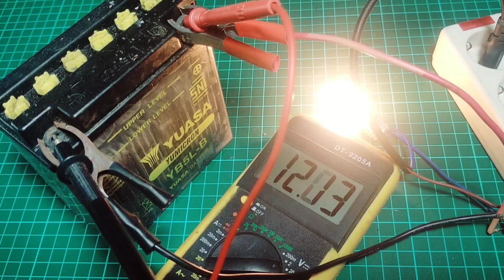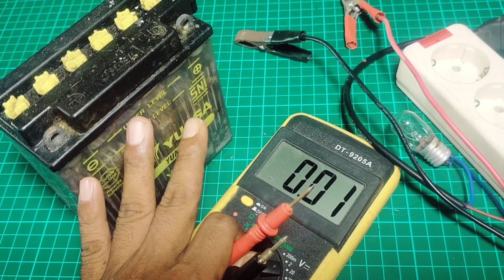CARA EXTRIM !! tp NYATA hasilnya, membuat cas aki dari lampu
cara membuat cas aki motor 12 volt menggunakan lampu kulkas